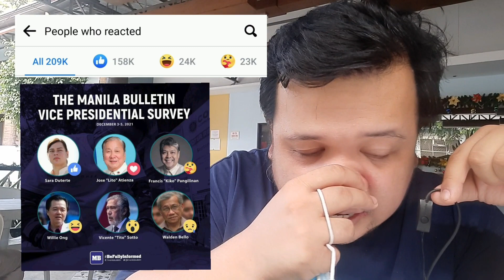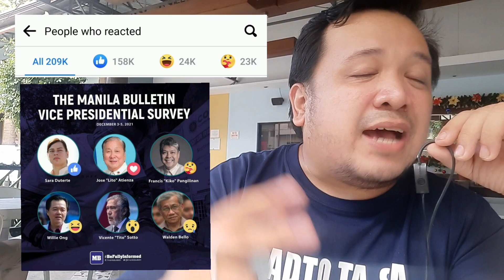Doc Willie Ong nag number 2 sa VP survey ng Manila Bullettin!! Let's go Team Isko!!